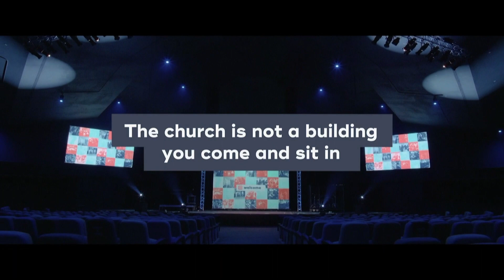Sun Valley Community Church | In This Place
So many stories in this place. We believe that everybody matters to God. No matter who you are, what you’ve done, what's been done to you - God loves you just as you are. God has demonstrated this love by meeting us right where we are through the person of Jesus and by giving His life on the cross to pay the debt of sin that we couldn’t pay ourselves. When we couldn’t work our way to God, God worked his way to us through the person of Jesus. In light of the incredible gift, we exist to help people meet, know and follow Jesus.
We are one church that meets at multiple locations. We have campuses in Casa Grade, East Mesa, Gilbert, Queen Creek, Tempe and online.